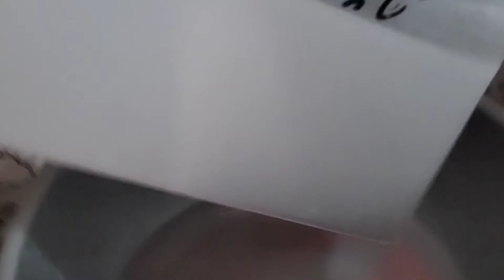Batuan sistem asam di endapkan elektrowinning menghasilkan logam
link video
1. cara membuat amonia untuk pelarut basa
2. cara membuat aqua regia/ air raja
3. cara treatment batuan sebelum dilarutkan
4. cara membuat cairan reborn/Cu nitrat
5. test batuan dengan pelarut aqua regia menghasilkan bullion
6. membuat pelarut basa untuk mengambil khusus emas memproses pengendapan air kaya dari batuan memakai elektrowining
7. sistem rendaman limbah batuan dengan pelarut ramah lingkungan part 1